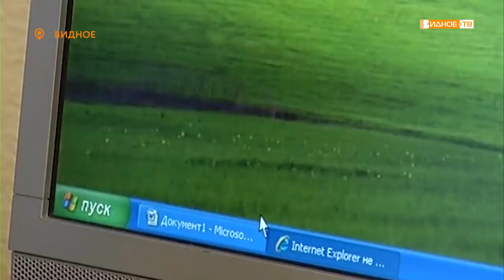«Активное долголетие» - пример активной жизненной позиции пенсионерки Марии Ефимовны Козловой